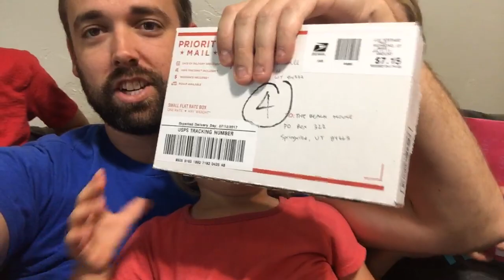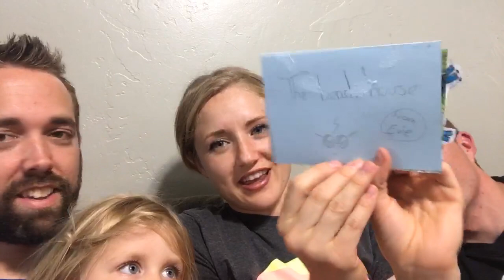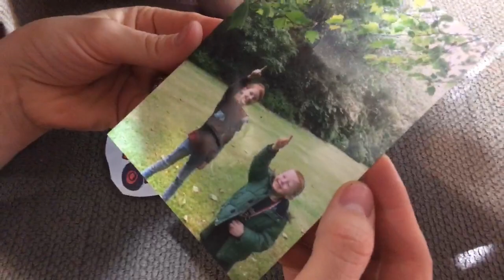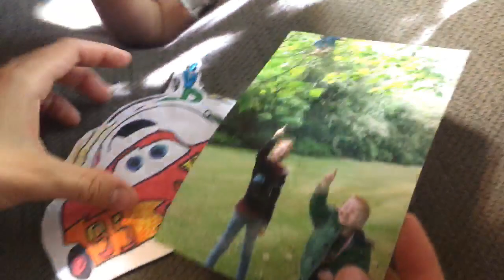Opening Fan Mail LIVE! Trying Canadian Treats.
Today was so fun! We're opening fan mail live trying Canadian treats!
↓↓↓↓↓↓ CLICK TO SEE MORE ↓↓↓↓↓↓↓↓
For today's Sunday live stream we opened a whole bunch of fan mail! We got some really amazing gifts and even tried out some cool Canadian candy treats with the whole family! Thank you for the letters!